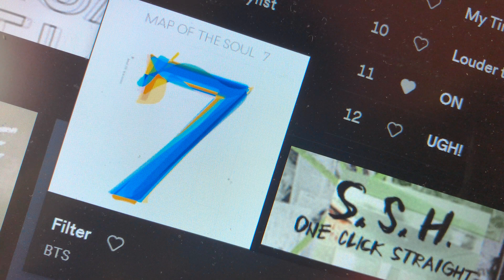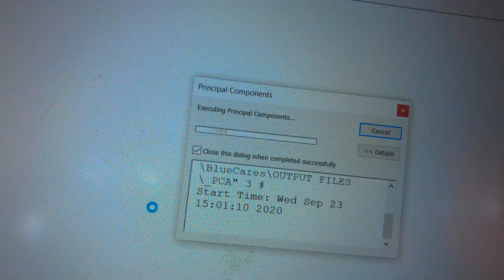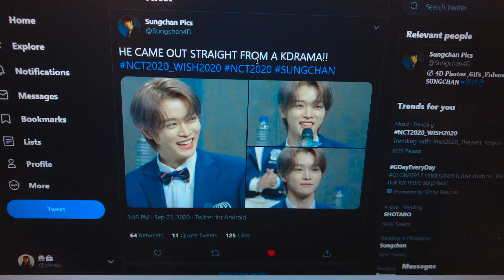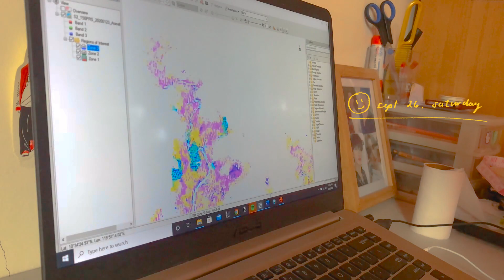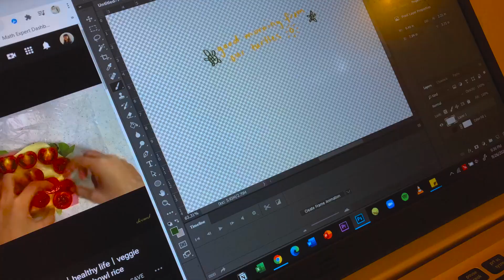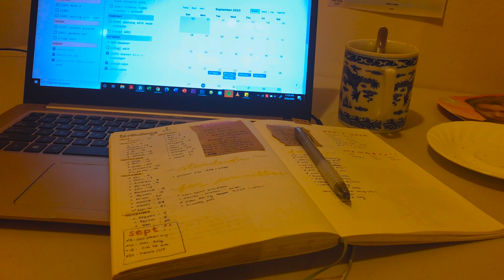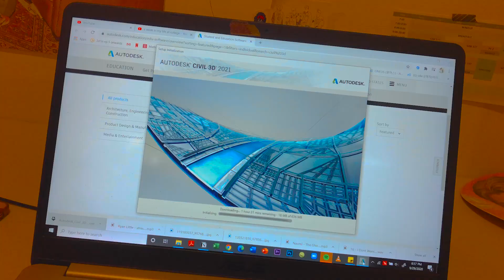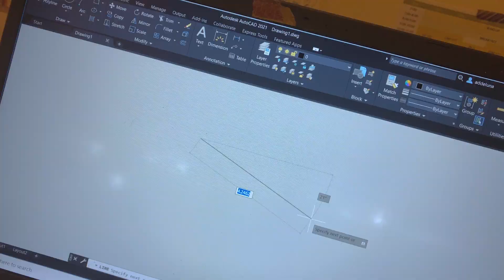online uni vlog: the internship grind! 💻 / up diliman engineering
we were given new tiles to work with by the time i upload this vlog haha i'm fine. jk i'm enjoying it anw. this vlog is what i mostly do in my internship! not much about online classes since i focused on internship in this week.
💌 Y A N

INFO 🍑
name: yan
pronouns: she/they
location: philippines
uni: university of the philippines diliman
course: bs geodetic engineering

TECH 💻
phone/camera: iphone 8 / iphone SE (1st gen)
laptop: asus vivobook s15
tripod: (out of stock from where i bought it but search for "octopus pod" on shopee)
drawing tablet: wacom bamboo cth-460

PROD 📹
video editor: adobe premiere pro cc
doodles: adobe photoshop cc 2018